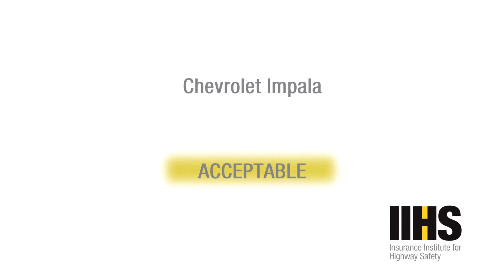Chevrolet Impala (2017) CRASH TEST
Before this round of testing, the Chevrolet Impala hadn’t been put through all the Institute’s evaluations since it was redesigned in 2014, and it has never been rated for small overlap protection. The 2017 model earns an acceptable rating for small overlap protection and good ratings in the other crashworthiness tests.

In the small overlap crash, the Impala’s structure held up reasonably well, with maximum intrusion of 4 inches at the lower door-hinge pillar. The dummy’s head hit the front airbag, but then slid off the left side, leaving the head partially unprotected. Measures taken from the dummy indicated a low risk of any significant injuries.

The Impala’s optional front crash prevention system earns a superior rating. It avoided a crash in the 12 mph test, while its impact speed was reduced by an average of 10 mph in the 25 mph test. The system meets the NHTSA criteria for forward collision warning.
All the available headlights on the Impala earn a poor rating.